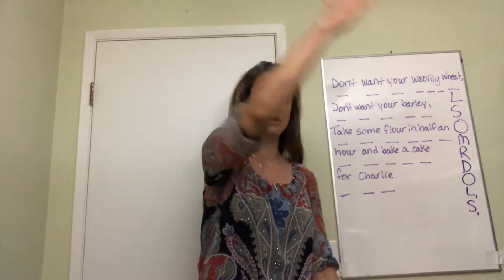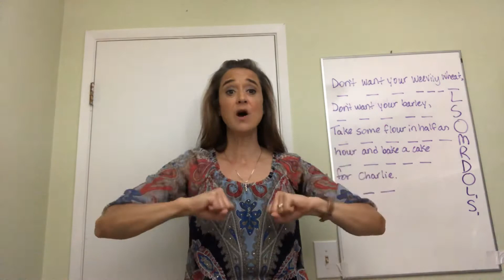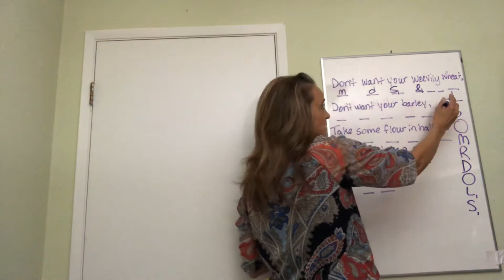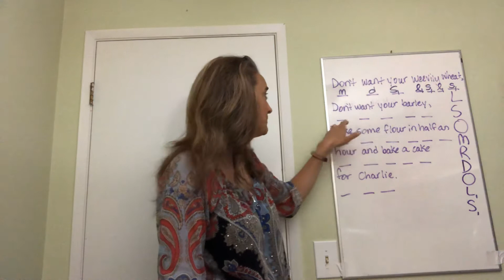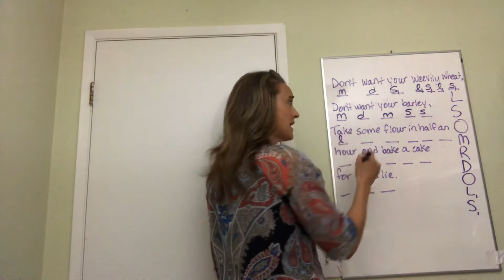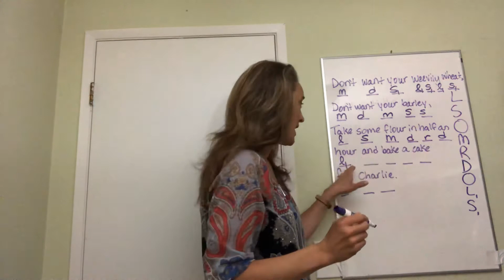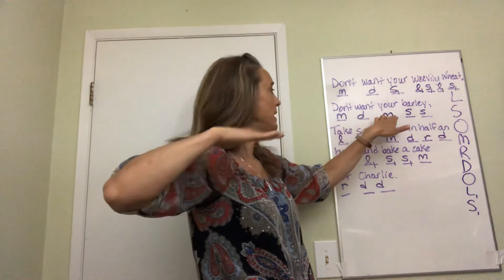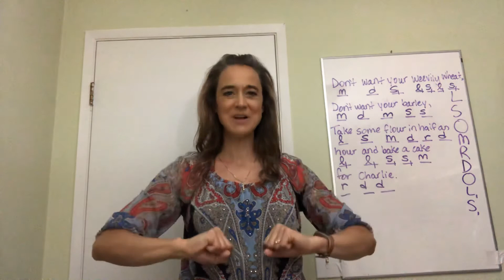3rd grade solfege practice week of May 18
low so practice!